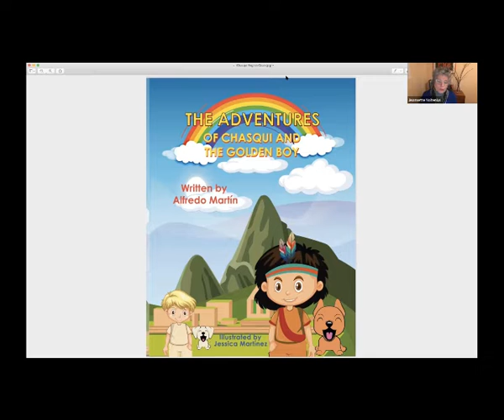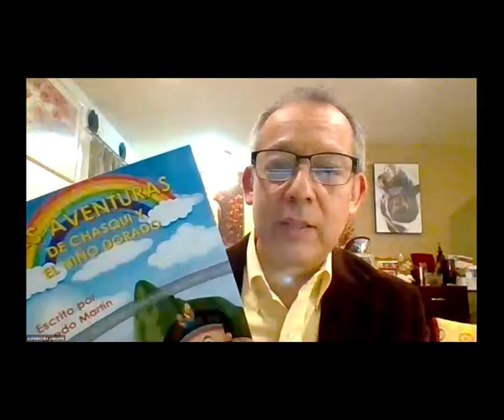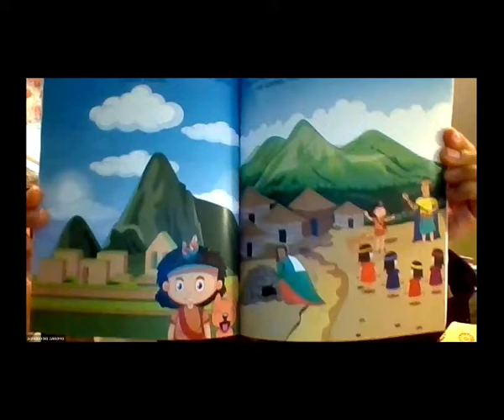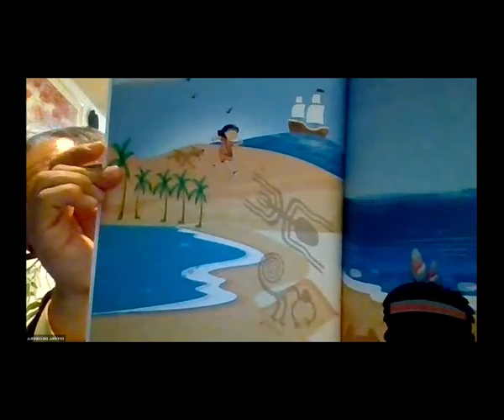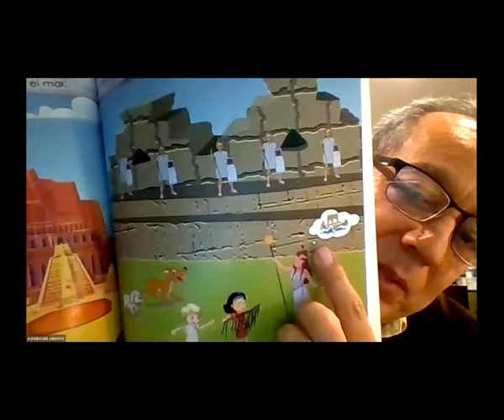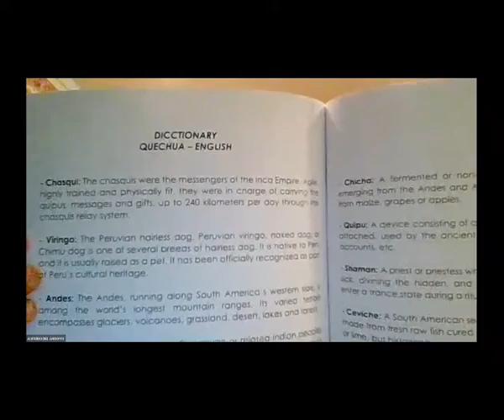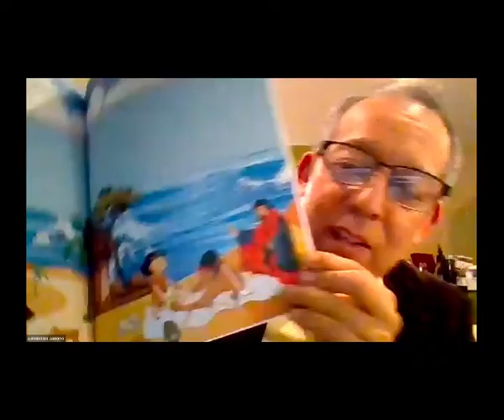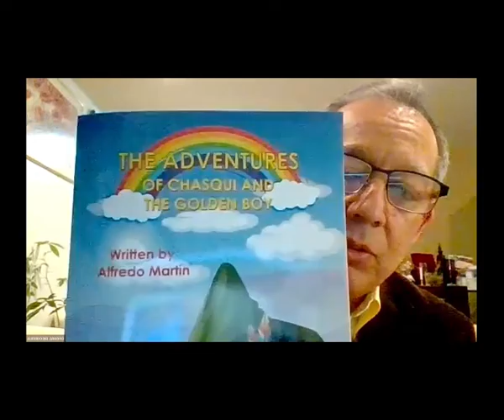The Adventures of Chasqui and The Golden Boy. Alfredo Martín